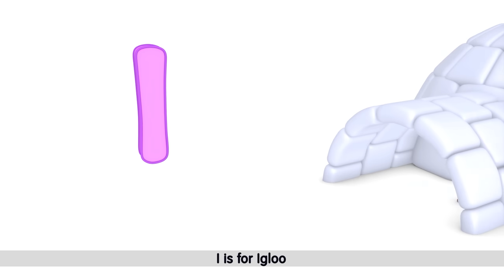𝑵𝑬𝑾 🫖 I Am A Little Teapot - 2 | Eat And Drink Songs | Nursery Rhymes For Kids | Baby Songs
𝑵𝑬𝑾 🫖 I Am A Little Teapot | Eat And Drink Songs | Nursery Rhymes For Kids | Baby Songs